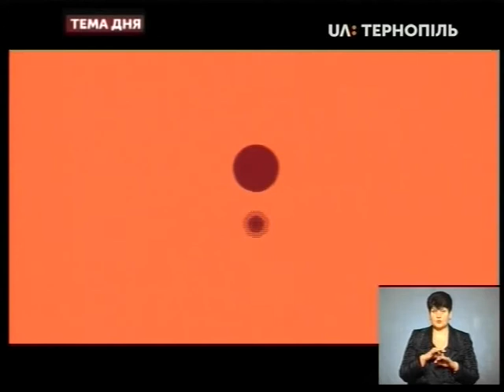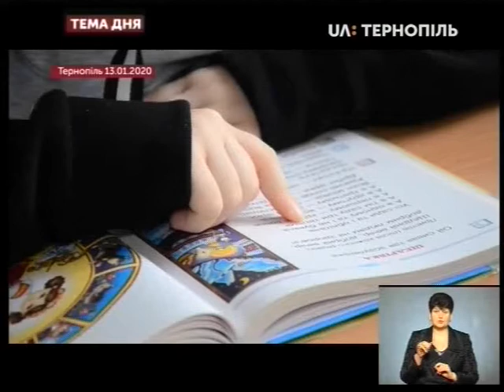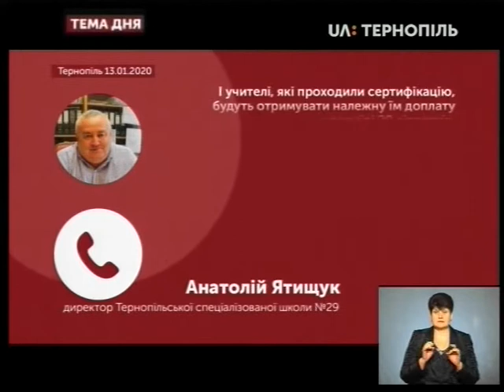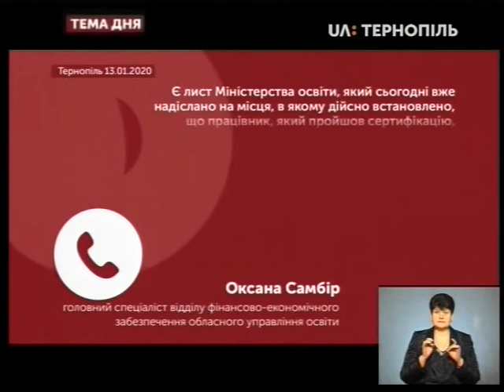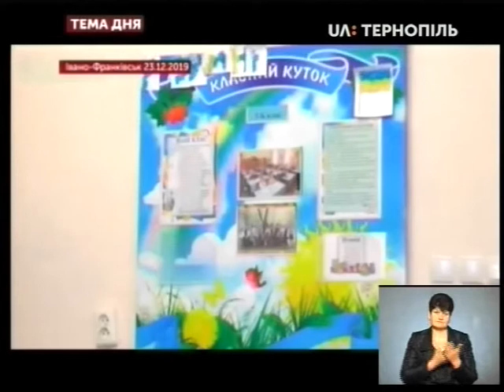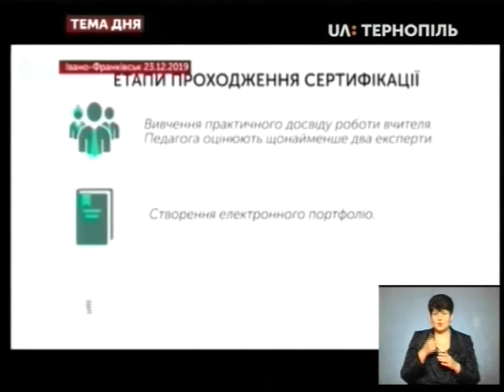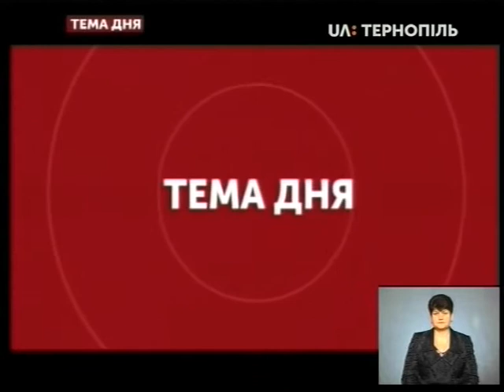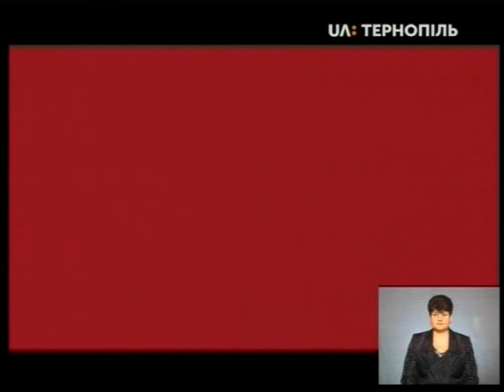Тема дня - Сертифікація вчителів в 2020. Що зміниться?